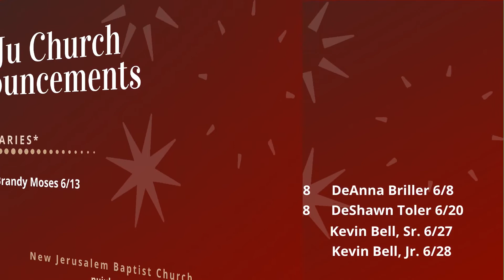NuJu Announcements [6.2.20]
NuJu Church Announcements:

-Celebrating our "Class of 2020" Graduates this Sunday
-"PRAY it Forward": 1st Wednesday "Prayer Meeting" Bible Study
-1st Sunday Communion "to-go"
-Tithely Givers: "Cover the Fees option"
-Birthdays & Anniversaries for the month of June